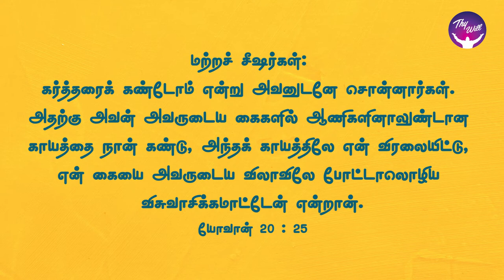God Morning Season 2 | Your scar reminds GRACE | RBU Shyam Kumar | Thywill TV